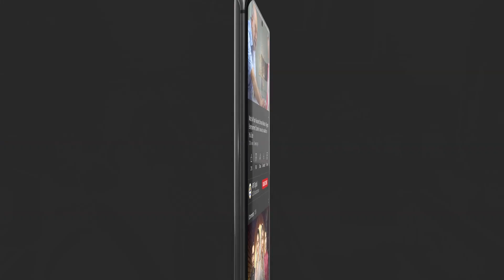Maaf Karna Meri Fitrat Mai Nahi Hai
Story of two twin sisters Aiza and Aimal, who are orphan and living with their step father, despite having the real father, who left them before they were born.

Writer: Tahir Nazir & Seema Sheikh
Director: Ali Masood Syed

Cast:
Komal Meer,
Anoushay Abbasi,
Shazeal Shoukat,
Waseem Abbas,
Babar Ali,
Nadia Hussain,
Noor Hassan,
Saad Qureshi,
Imran Aslam,
Ghana Ali,
Humaira Bano,
Shazia Gohar and others.